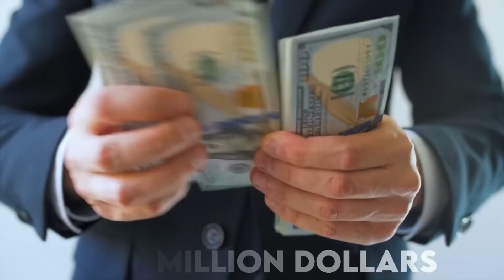He's BAAAAACK! Could Brooks Koepka be Coming Back to the PGA Tour?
Known for his relatable and sometimes arrogant persona, Brooks Koepka has garnered plenty of fans and haters in the golf world. Whether it is from his much-publicized rivalry with Bryson DeChambeau or from his incredible run of form from 2017 to 2019, Koepka always seems to be making headlines. The most recent headline that he made, though, was moving over to LIV Golf last year. It’s safe to say that the move was less than popular – but Koepka seems to be rethinking it already. Recent rumors have surfaced that Koepka wants to return to the PGA Tour – but how likely is this?